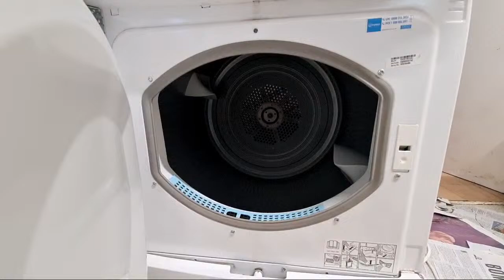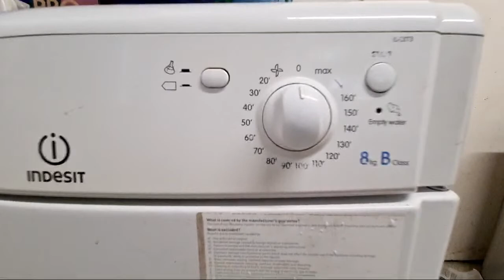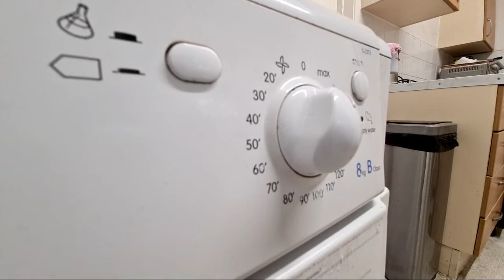Highlight 0:20 – 5:20 from Indesit IDC8T3 8KG Condenser Tumble Dryer Full Cycle